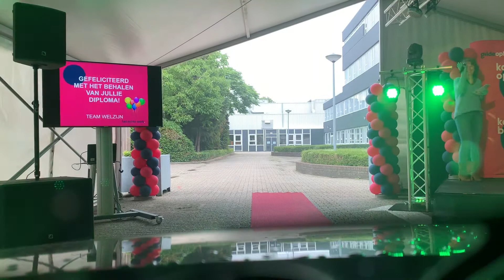8 juli 2020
Diploma babs cum aluade in corana tijd